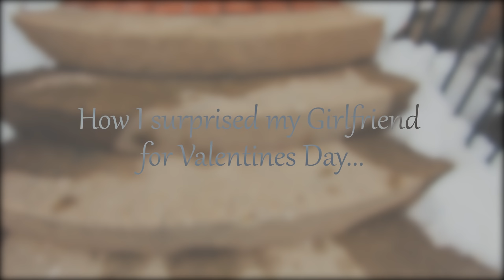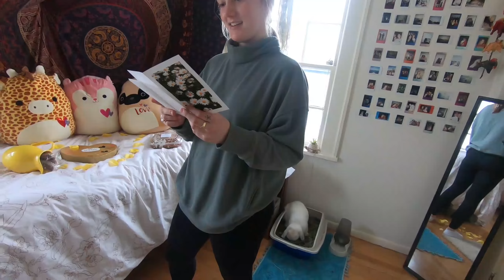I Surprised My Girlfriend for Valentines Day | Chemistry & Cameras | Vlog 6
I secretly acted like I didn't care about Valentines Day, then surprised my girlfriend and.